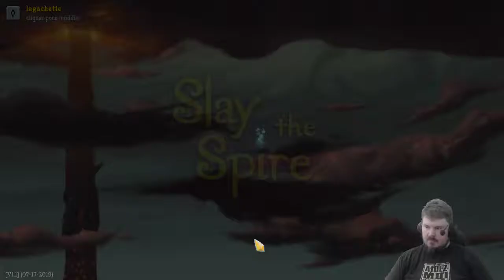Slay the spire: (25) Aux portes de la mort (ascension 7)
Chaque boss était un sacerdoce.